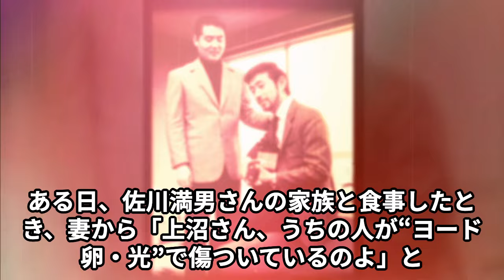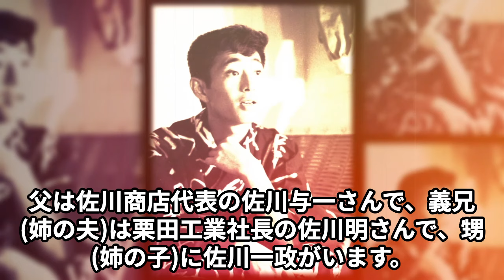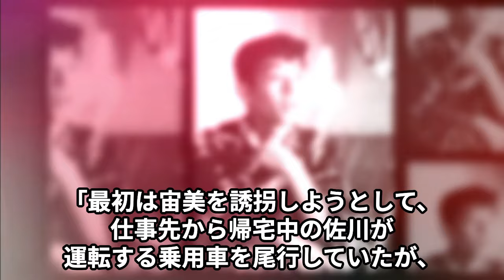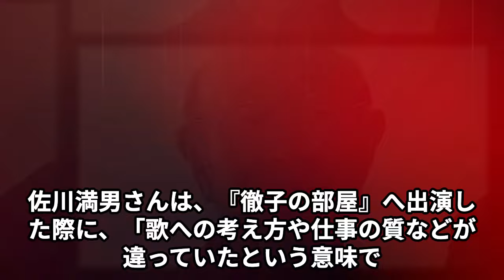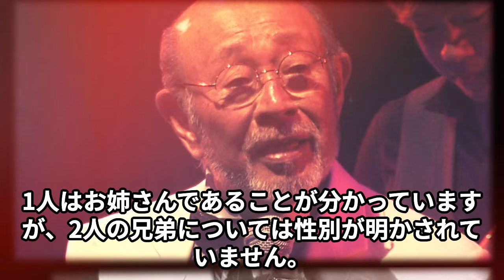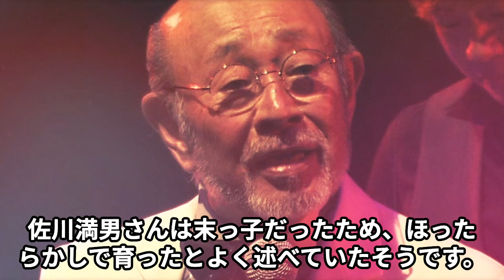佐川満男の娘の“誘拐事件”の真相…甥が起こした“パリ人肉事件”の詳細に言葉を失う…「若者よ恋をしよう」でも有名な歌手で俳優に対し上沼恵美子が放った本音に驚きを隠せない…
この動画では、佐川満男さんの娘に起こったとされる

“誘拐事件”の真相に迫ります。

事件の詳細とその背後にある動機を解明し、

家族と被害者に与えた影響を分析します。

どのような状況で事件が発生し、

どのように解決されたのかを詳しく調査します。

さらに、佐川満男の甥が関与したとされる

「パリ人肉事件」の詳細についても掘り下げます。